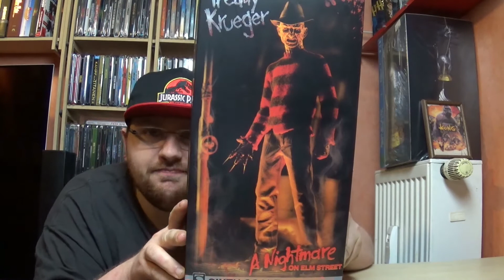A Nightmare on Elm Street - 1/6 Scale Freddy Krueger - Sideshow Figur Unboxing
Die Film Junkies FB Gruppe:
Mein Equipment:

Sony HDR-CX240

Cullmann ALPHA 2500 Stativ